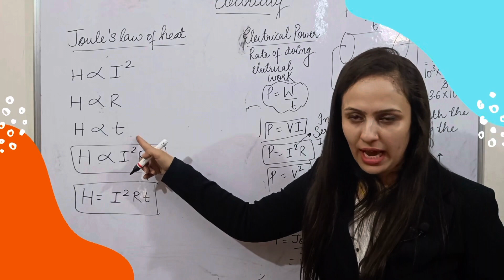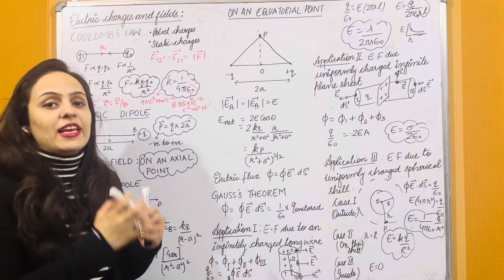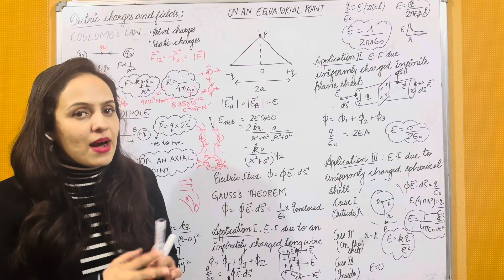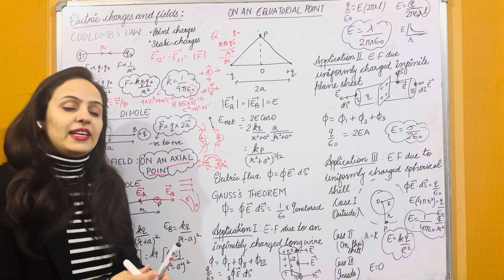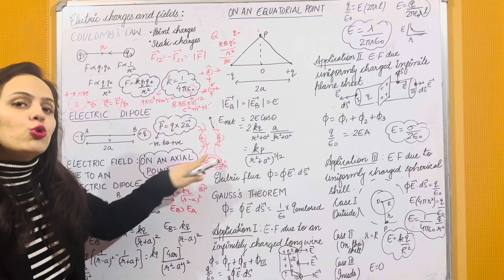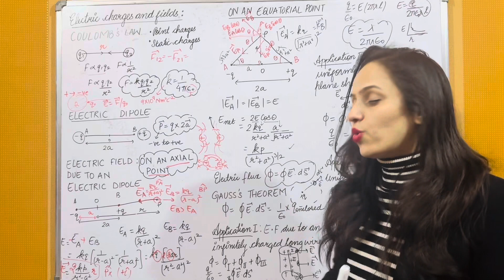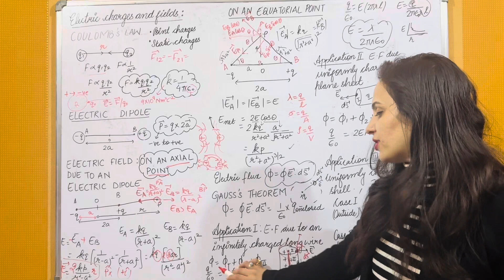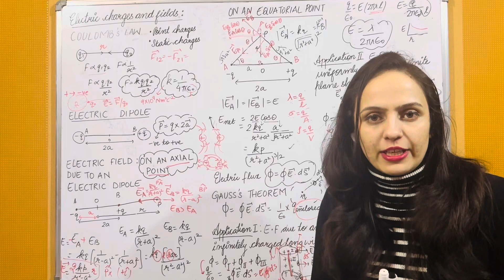Class 12 Physics | CBSE | Important topics | Electric charges and fields| One shot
Class 12 Physics Revision Series By Aruna Sharma
Chapter : Electric charges and fields
One shot
Important topics

Electric Charges and Fields (Class 12 Physics | CBSE): One-Shot Revision

Here's a breakdown of key topics in "Electric Charges and Fields" for your quick revision:

1. Electric Charges:

* Types of charges (positive, negative)

2. Coulomb's Law:

* Force between two point charges
* Superposition principle for multiple charges

3. Electric Field:

* Definition and concept
* Electric field due to a point charge
* Electric field lines (properties and interpretation)
* Electric dipole: moment, field due to a dipole
* Torque on a dipole in a uniform electric field

4. Electric Flux:

* Definition and mathematical expression
* Gauss's Law: statement and applications

5. Applications of Gauss's Law:

* Electric field due to:
    * Infinitely long straight wire
    * Uniformly charged infinite plane sheet
    * Uniformly charged thin shell

Important Resources:

* NCERTTextbook: Thorough explanation of concepts and derivations.
* CBSE Sample Papers & Previous Year Papers: Practice solving application-based problems.

Tips for One-Shot Revision:

* Focus on understanding key concepts, not just memorizing formulas.
* Practice derivations and problem-solving for important formulas.
* Visualize electric field lines to grasp their significance.
* Use online resources for quick revisions and practice questions.
* Take short breaks to avoid information overload.

Remember, effective revision involves not just covering topics but also practicing application and understanding core concepts.

I hope this one-shot revision helps you excel in your studies!